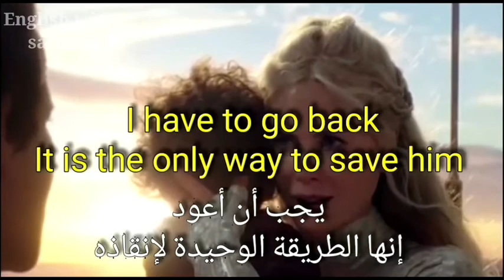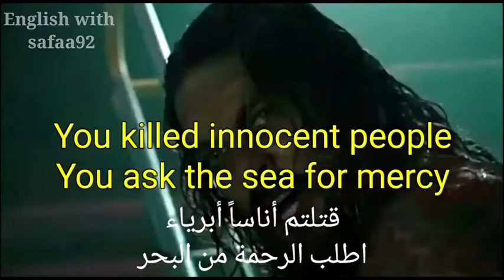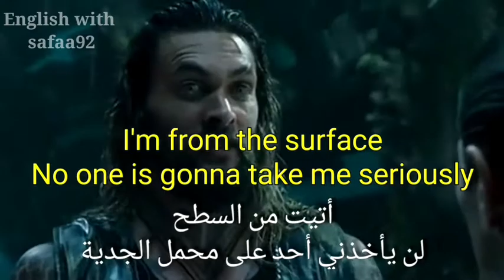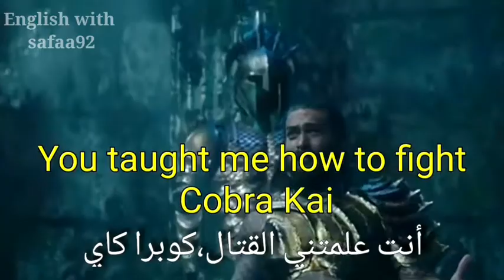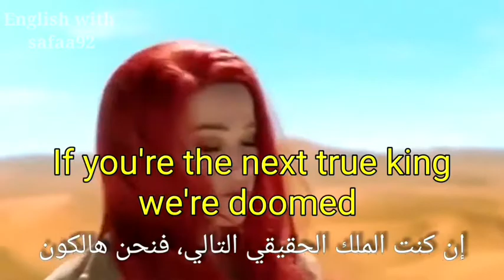تعلم الانجليزية بطريقة ممتعة مع فيلم Aquaman الرجل المائي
مميزات مشاهدة الأفلام الكاملة في تعلم اللغة الإنجليزية 👍🌹🎬
- تنقلك لمعايشة واقعية وكأنك تعيش مع أهل اللغة الأصليين (هذا فيما يتعلق بمهارة الاستماع).
- توفر لك كم كبير من المفردات والتراكيب اللغوية التي تستخدم في الحياة اليومية.
- مع مشاهدة الفيلم أكثر من مرة سيكون بمقدورك مراجعة جميع الجمل والمفردات التي حفظتها بسهولة.
-الاستماع المتكرر سيمكنك من إتقان طريقة النطق الصحيحة.
-ستتعرف على كيفية استخدام الكلمات داخل السياق، أي ستعرف أين ومتى تستخدمها.
تجد روابط فيديوهاتي المترجمة لأفضل الافلام لتعلم اللغة الانجليزية في الأسفل ⬇⬇👌

تعلم اللغة الانجليزية حتى الاحتراف
تعلم نطق الانجليزية
محادثات مهمة في اللغة الانجليزية
تعلم قواعد اللغة الانجليزية
قصص قصيرة انجليزية مترجمة
تعلم الانجليزية من الاغاني
تعلم الانجليزية بطريقة سهلة
تغلم الانجليزية عن طريق القراءة
تحسين مهارة النطق والاستماع في اللغة الانجليزية
تعلم مخارج الحروف في اللغة الانجليزية
افضل طريقة لتعلم اللغة الانجليزية
اسهل طريقة لتعلم اللغة الانجليزية
تعلم الانجليزية اون لاين
احدث الافلام لتعلم اللغة الانجليزية
تحدث الانجليزية مثل الاجانب
مصطلحات اللغة الانجليزية
قواعد اللغة الانجليزية
اهم الكلمات في اللغة الانجليزية
learn english
learn english through movies
مشاهدة فيلم اكوامان
فيلم اكوامان